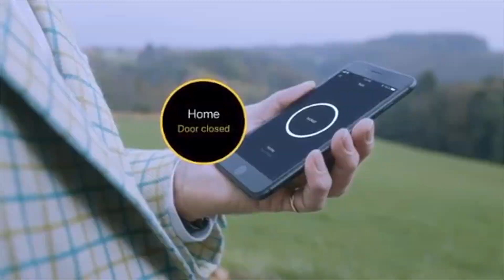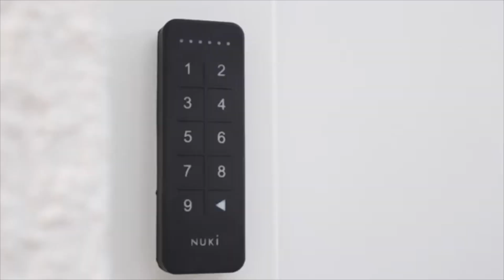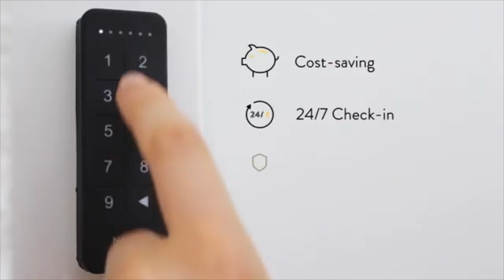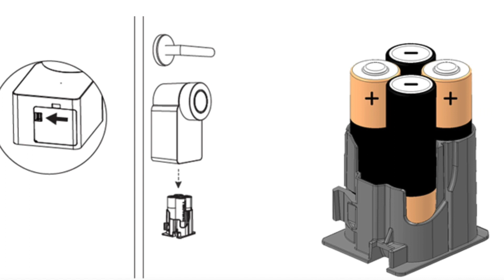Nuki Smart Lock - Slim deurslot, eenvoudig geplaatst en op alle mogelijke manieren bediend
Maak kennis met het Slimme deurslot van Nuki en ontdek hoe deze jouw leven makkelijker maken. Nu verkrijgbaar via Techno Guide, officieel verkooppunt van Nuki in België.

Hulp nodig bij je thuis voor deze of andere streaming of smart home toepassingen ?  Of op zoek naar streaming media hardware ?   Ik help je graag verder.

Look no further... i'm your Techno Guide